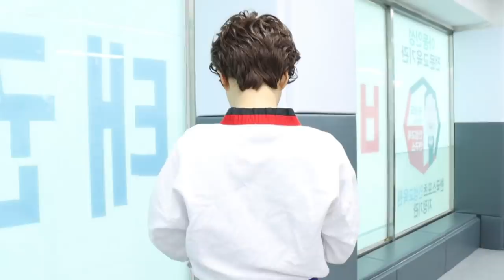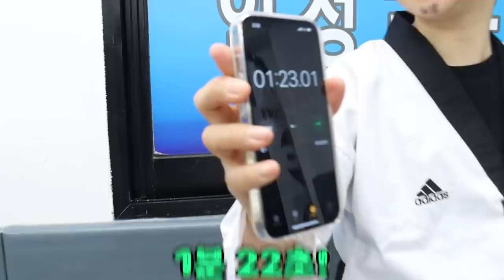태권도 게임 [오마이비키]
* 장소: 은평구 비룡 태권도

살아남기위한 치열한 경쟁이 시작된다!